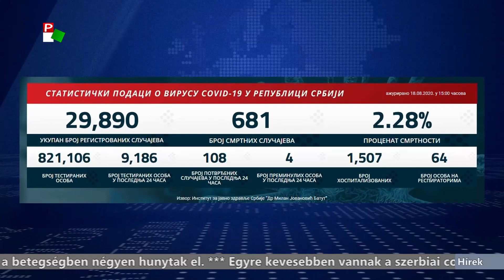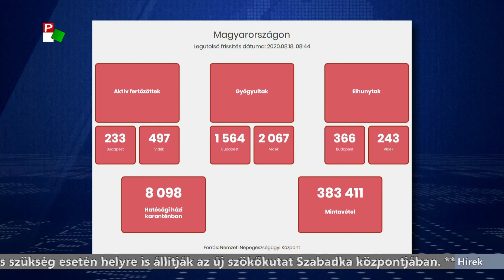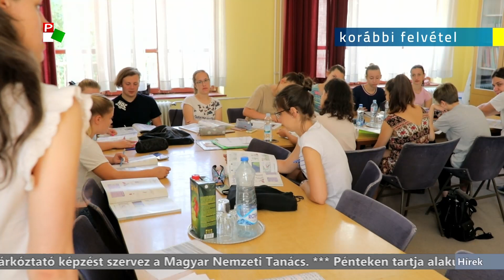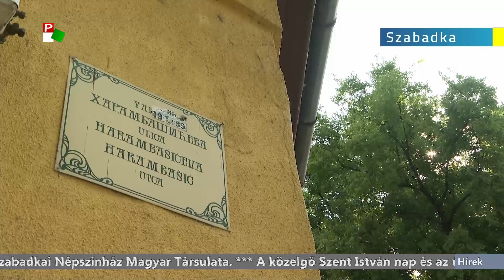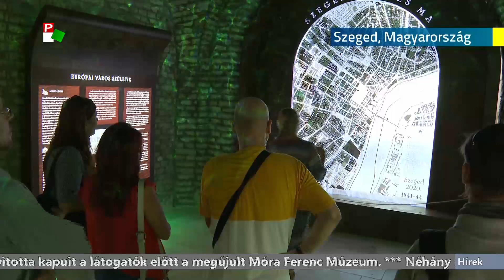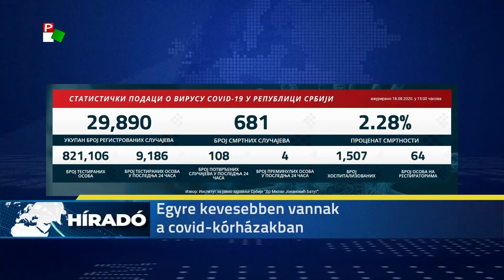Híradó – 2020.08.18. 17.30h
A Híradó főbb témái:
- 108 új koronavírus-fertőzöttet regisztráltak Szerbiában, a betegségben négyen hunytak el.
- Hamarosan ismét nyithatnának a színházak.
- Továbbra sem javasolják a fürdést a Palicsi-tóban a szabadkai Közegészségügyi Intézet munkatársai.
- Csúcsidény van a fóliás zöldségtermesztésben, roskadoznak a sok termés alatt a paprika- és a paradicsomtövek.
- Aktívvá vált az sms-szám, így tegnap este óta emelt díjas üzenettel is lehet segíteni a bajmoki Pál Gajódi Olivér gyógyulását.
- Járhatóvá tették a Horgos és Kispiac közti tanyavilágban található Ürü-járást.